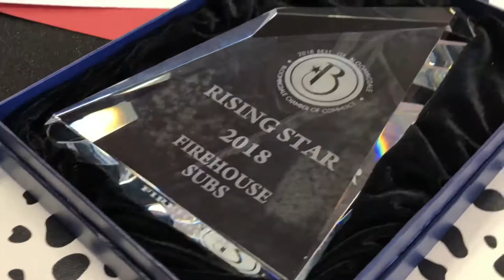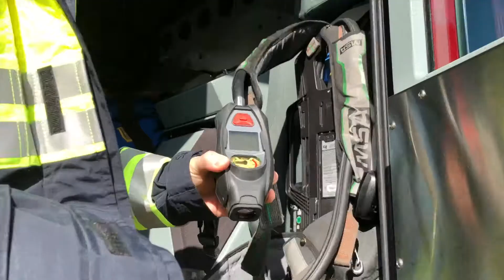Firehouse Subs Award Ceremony